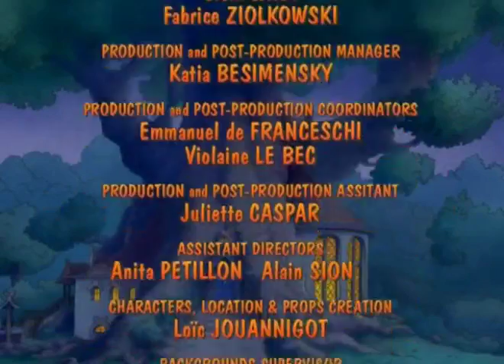Uzun Kulak Ailesi 22. Bölüm [-Türkçe-]